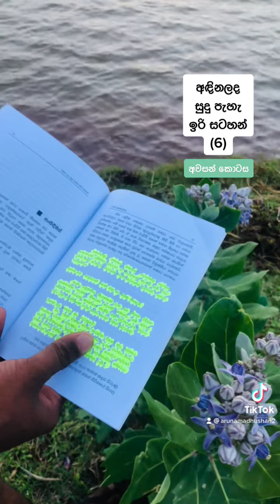භාෂාව තමයි මිනිස්සු නිර්මාණය කරපු ඓතිහාසික බොරුව.... ❤️🍃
" අඳිනලද සුදු පැහැ ඉරි සටහන්"
©️Sanjeewa Moonamalpe

🛑fallow my other social media..📲💻❤️